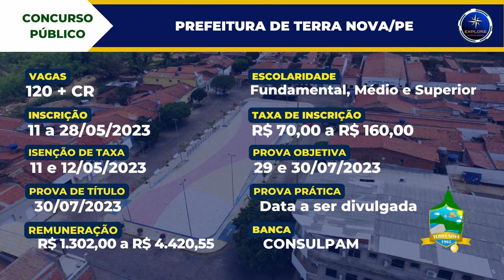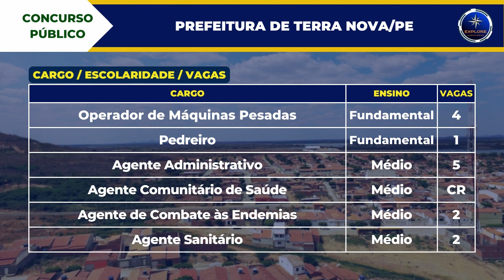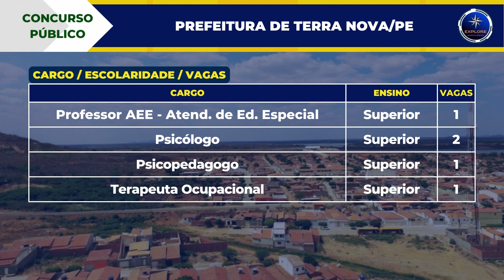PREFEITURA DE TERRA NOVA PE, concurso público com inscrições abertas, edital publicado com 120 vagas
🚨 Atenção Concurseiros! Concurso público do Prefeitura de Terra Nova, no estado de Pernambuco. A escolaridade exigida é de níveis fundamental, médio e superior. As inscrições estarão abertas no período de 11 a 28 de maio. A taxa de inscrição será de R$ 70,00, para o nível fundamental; R$ 110,00, para o nível médio e R$ 160,00, para o nível superior. O prazo para solicitar isenção da taxa é entre os dias 11 e 12 de maio. A prova objetiva está prevista para acontecer no dia 29 de julho, para o nível fundamental e no dia 30 de julho para os níveis médio e superior. A remuneração mensal varia de R$ 1.302,00 a R$ 4.420,55 ou de R$ 2.000,00 por plantão.

O concurso é organizado pelo Instituto Consulpam.

Veja também

CONCURSOS - NACIONAL

CONCURSOS - PERNAMBUCO